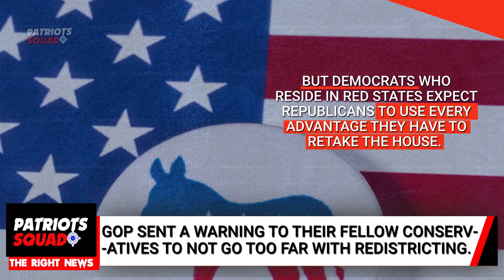CONGRESSIONAL REPUBLICANS ARE WARNING THEIR FELLOW CONSERVATIVE FROM OVER REDISTRICTING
Breaking News:
GOP/CONGRESSIONAL REPUBLICANS INCLUEDING MITCH MCCONNEL ARE WARNING THEIR FELLOW CONSERVATIVE FROM OVER REDISTRICTING AND TAKING IT TOO FAR.